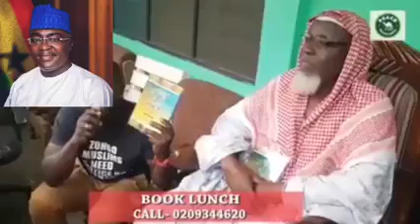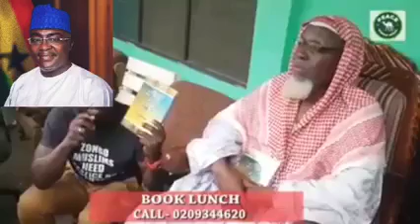VICE PRESIDENT OF GHANA 🇬🇭 YOUR PROMISE WAS NOT FULFILLED.